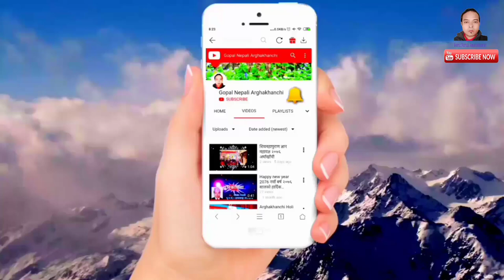Pyuthan mahotsab अन्जली अधीकारी खतरा डान्स प्युठान महोत्सवमा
हामी तपाईलाई यस्तै नयाँ नयाँ भिडियो देखाउने छौ

गाउँ घरका रमाइला नाचगान भीडेओ हेर्नको लागि
अनि छेउमा रहेको घन्टी 🔔दबाउनु होला धन्यवाद

लाईक कमेन्ट र शेयर गर्न नभुल्नुहोला धन्यवाद